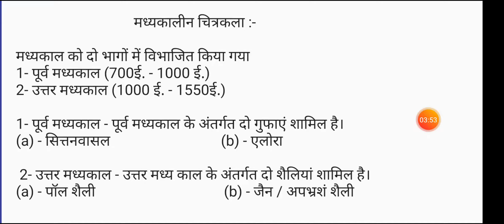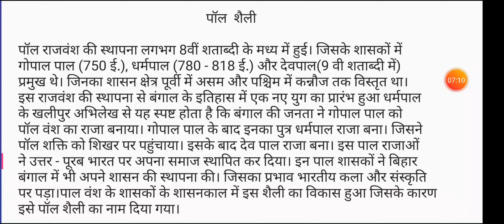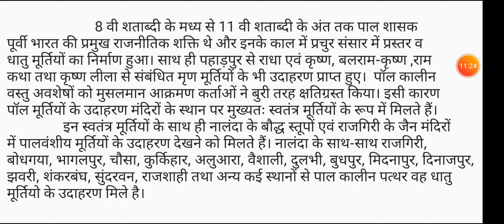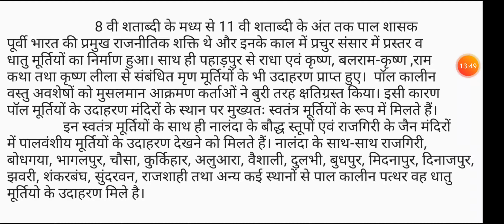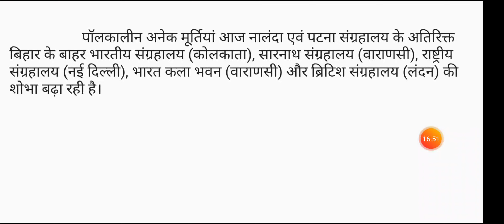Theory Preparation || Bachelor in fine art 2021 || Art History- मध्यकालीन चित्रकला || class-20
Hello Friends, Here is my another video. As I have promised to provide you free classes on preparation of BFA Entrance Examination. Here is my 1st Video.

     CHAPTER - 4 - मध्यकालीन चित्रकला